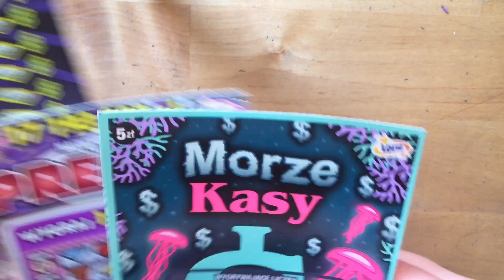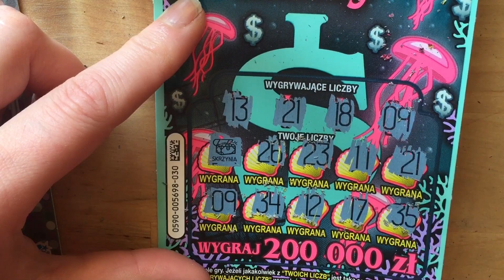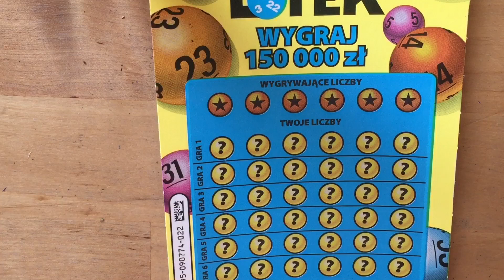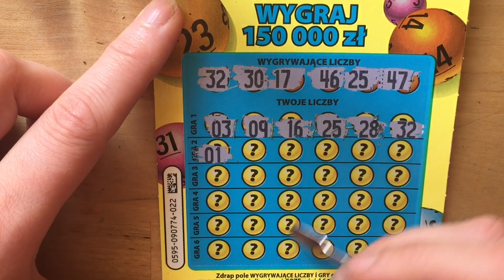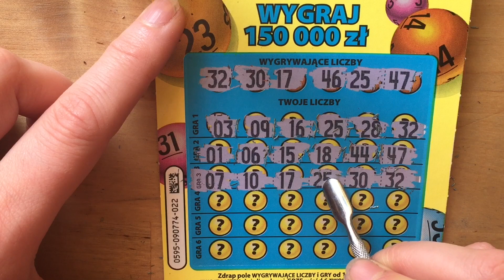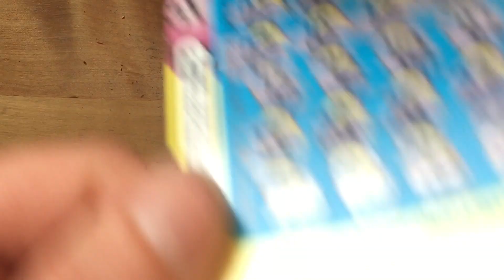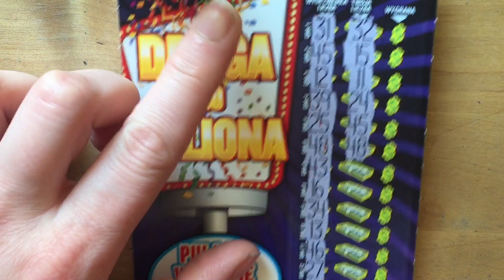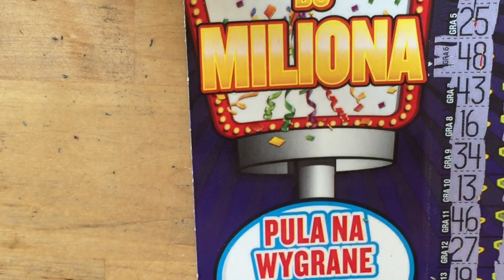ZDRAPKI LOTTO MIX ZA 35 zł z fajnym plusem 😀